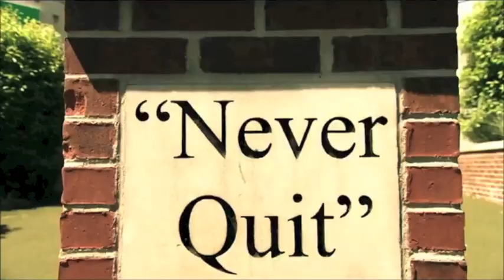Ole Miss Football Highlights 2013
Fan created highlight video. Footage is a combination of ESPN, SEC Network, and Ole Miss Sports video.
Song: X Gon Give It To Ya - (EXPLICIT VERSION)

Comments and feedback appreciated. Hotty Toddy!